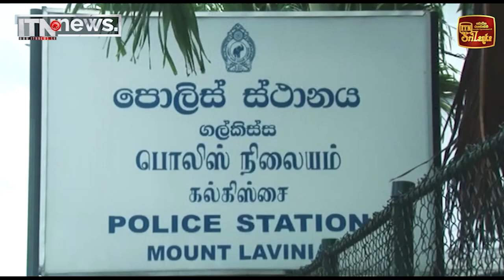අයිස් සහ කේරළ ගංජා වික්ක පරිගණක ඉංජිනේරුවෙක් කොටු